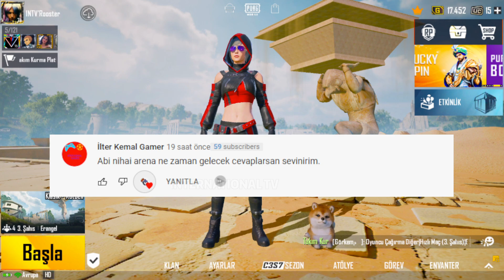M14 ROYALE PASS ÖDÜLLERİ | REDEEM CODE | PUBG MOBILE